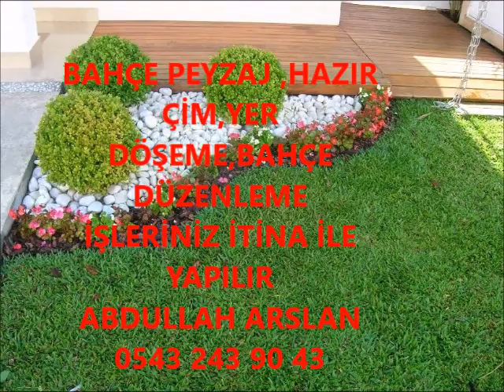NARMAN BAHÇE DÜZENLEME ÇİM İŞLERİNİZ İTİNA İLE YAPILIR İLETİŞİM ABDULLAH ARSLAN 0543 243 90 43